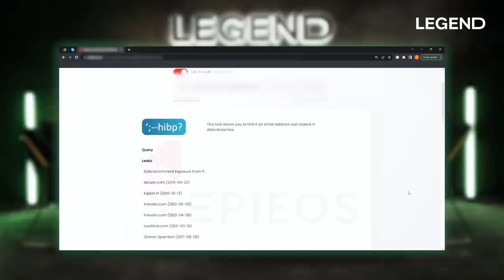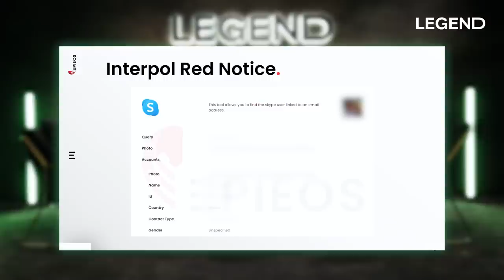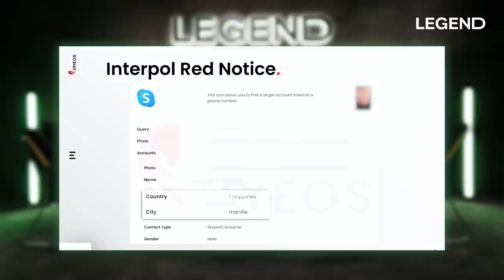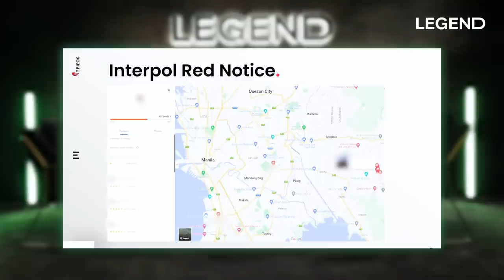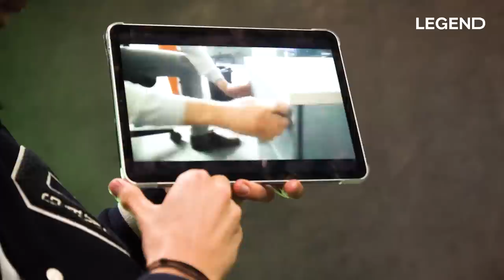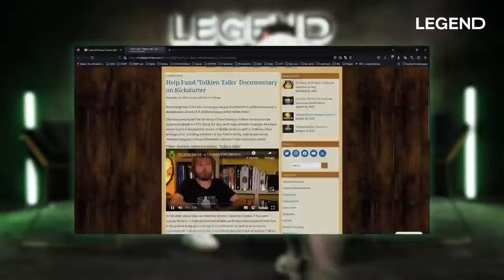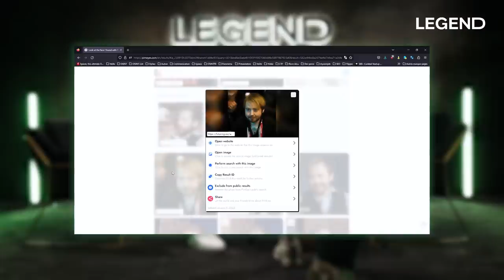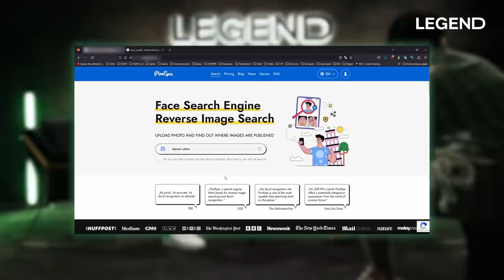HACKER, IL ARRIVE À RENTRER PHYSIQUEMENT DANS DES BÂTIMENTS ULTRA SURVEILLÉS (Sylvain Hajri)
Merci à Sylvain Hajri d'être venu nous présenter son métier extraordinaire de hacker et expert en cybersécurité.

Collaboration commerciale

CRÉDITS :
Auteurs : Guillaume PLEY - Sébastien SIGAUT-MANAS - Louis CARLOTTI
Coordinatrice des programmes : Marion THORIN
CM : Thibaut LOUVIGNY - Camille GARGUILO
Chargé de production : Théo BERTHET
DA : Zoé LEPRELLE
Motion design : Thibault LEHMANN - Zoé LEPRELLE
Montage : Benjamin SAULCHOIR
Réalisateur : Benjamin SAULCHOIR
Cadreurs : Thibaud GAMB - Sébastien SIGAUT-MANAS - Christophe Cottard
Journaliste : Thibaud GAMB & Lola FILLON